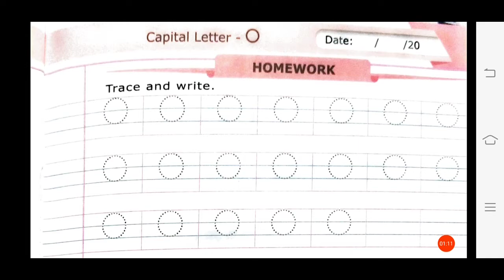25/02/2021, NRS, English